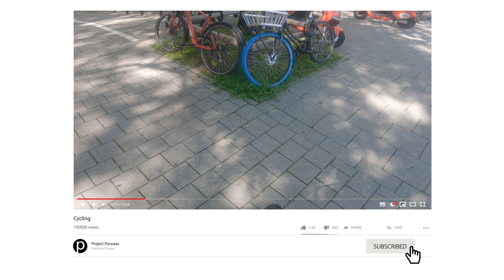4K | Cycling | Luisenstraße - Karlstraße - Brienner Str - Karolinenplatz - Maximiliansplatz